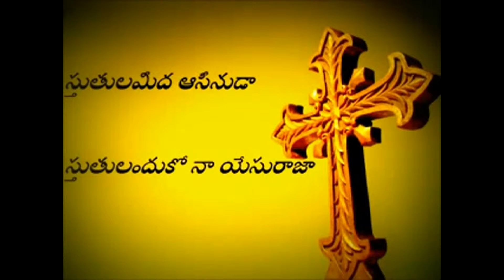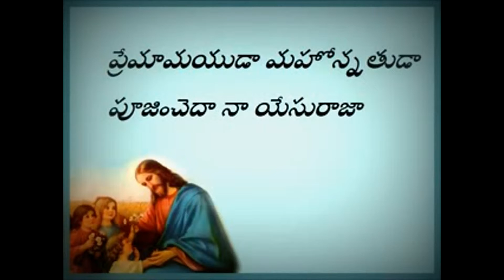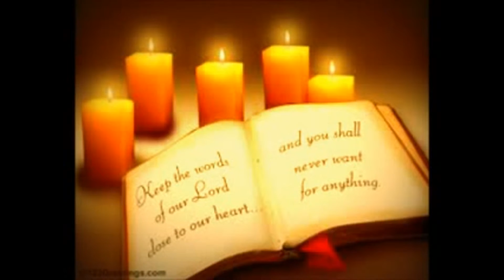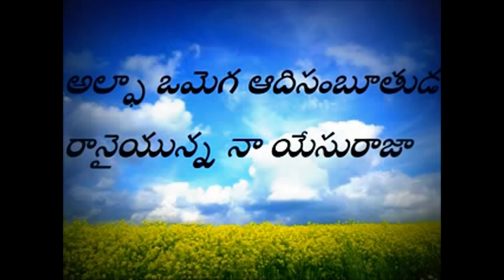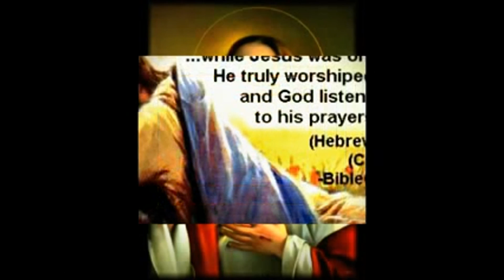Hindi Christian Video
Come Lets Praise & Worship Jesus Christ in Spirit & Trust